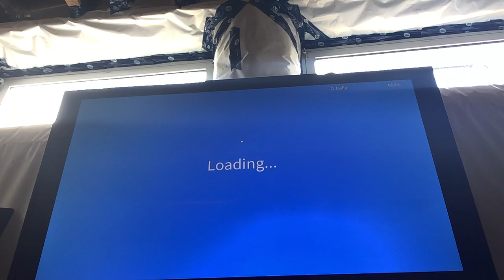Trolling a Godzilla 2019 as mothra